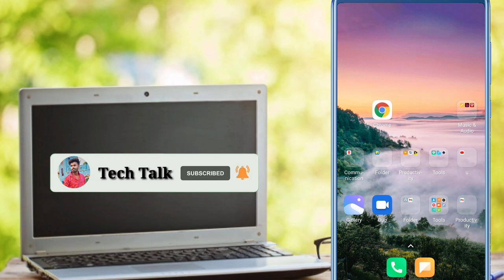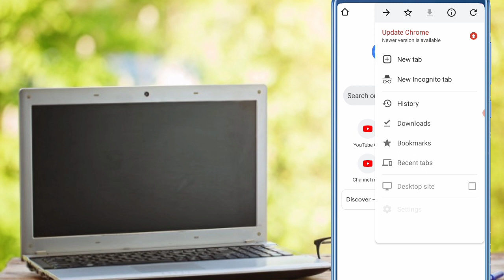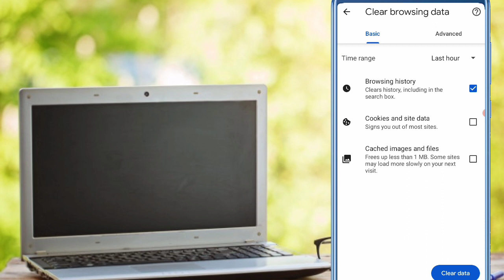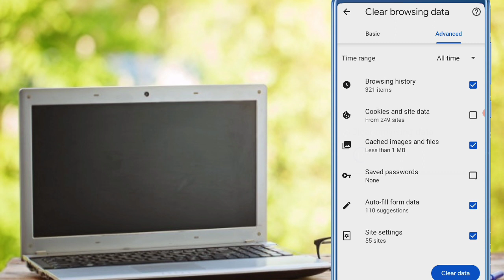This site can't be reached problem solve 2023 | how to solve This site can't be reached 2023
This site can't be reached problem solve 2023  | how to solve This site can't be reached problem 2023

Hii mere pyare dosto aaj ka video me hum bataye hai This site can't be reached problem ko mobile laptop sab me thik kar sakte hai video pasand aaye to like comment share kariyega..

Your Quresh :-

this site can't provide a secure
connection 2023
this site can't be reached problem 2023
this site can't be reached windows
10
7
this site can't ask for your
permission
this site can't be reached problem
in android
this site cannot be reached 2023
this site can't be reached fix
this site can't be reached android
this site can't be reached problem in android
in android
permission in chrome
this site can't be reached tamil
this site can't be reached
this site cannot be reached google
chrome
this site can't be reached in laptop
this site cant be reached took too long
how to solve This site can't be reached problem
connection
10
7
this site can't be reached problem in hindi mobile
dnsprobefinished nxdomain mobile
the site can't be reached google chrome in mobile
telugu
chrome problem this site cannot
be reached in mobile without vpnthis site can't be
reached in chrome